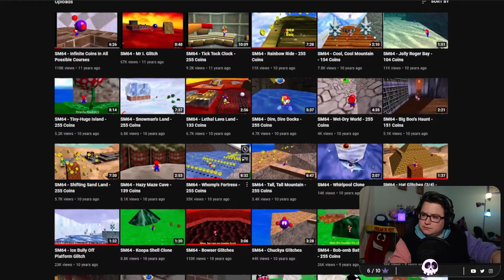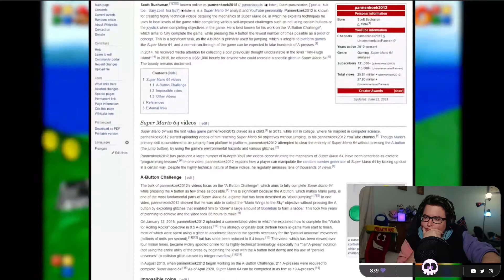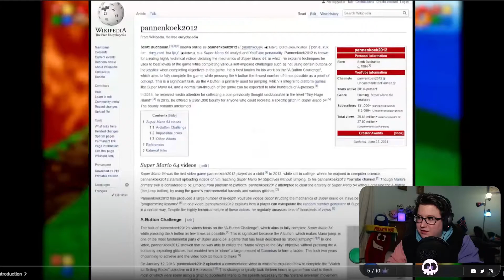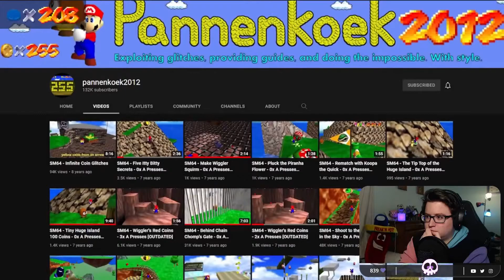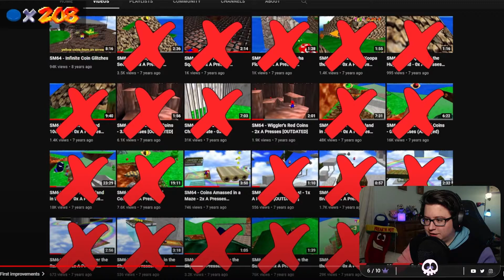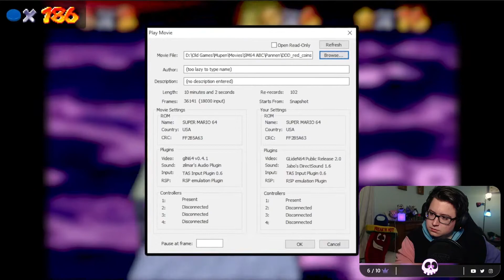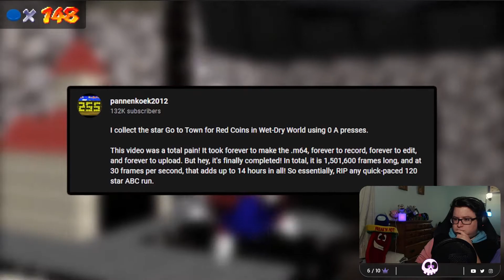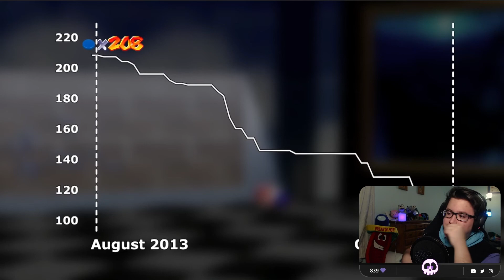Reacting to The History of the SM64 A Button Challenge Part 2 by Bismuth